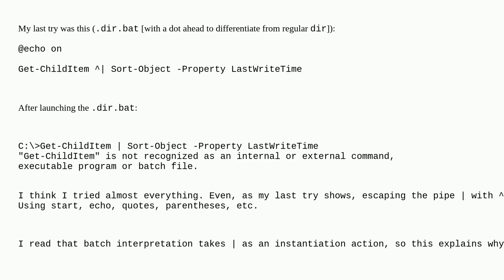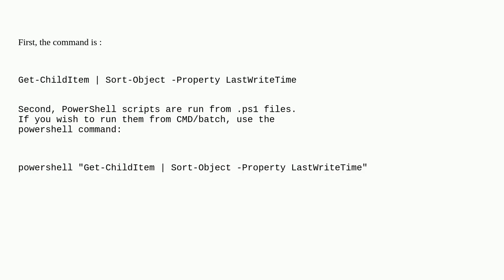"dir like" sorted by time in a batch file (.bat) using a piped string command: Get-ChildItem Sor...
"dir like" sorted by time in a batch file (.bat) using a piped string command: Get-ChildItem  Sort-Object -Property LastWriteTime, not working

A special thanks goes out to the community

  batch-file powershell windows cmd.exe batch